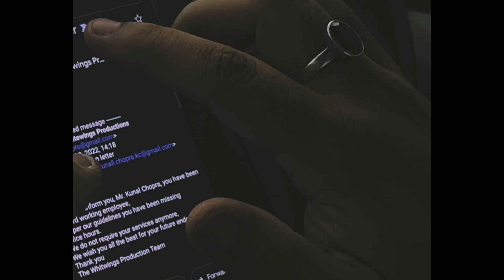Kyun | Asli.be.real | Time to ask yourself | latest 2022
Kyun | Asli.be.real | Time to ask yourself.